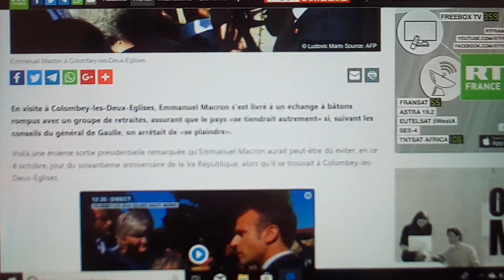MACRON Demande Aux Retraités "D' Arrêter De Se Plaindre" !!! :'O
Source : RT France.